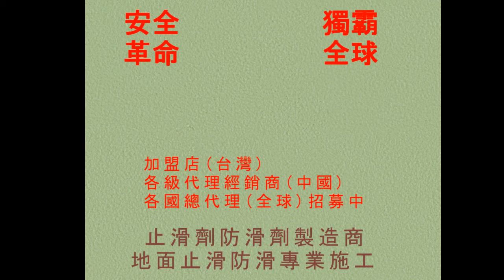30 磁磚防滑止滑 北勢國民小學室外石英磁磚3層樓斜坡道止滑防滑施工工程現場